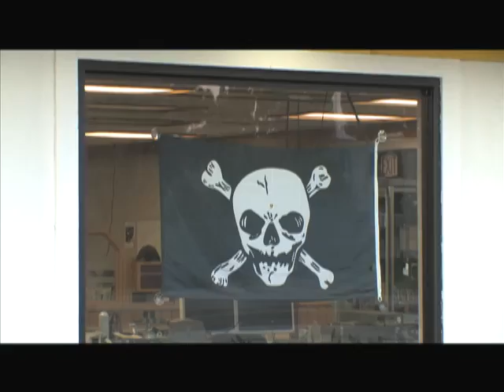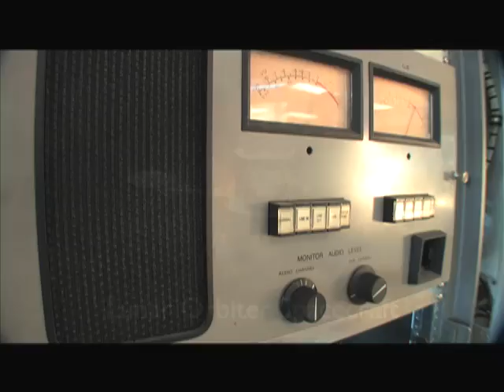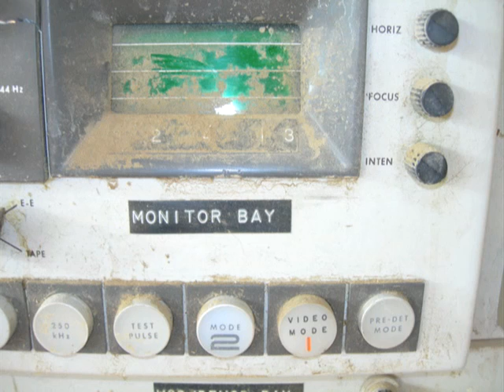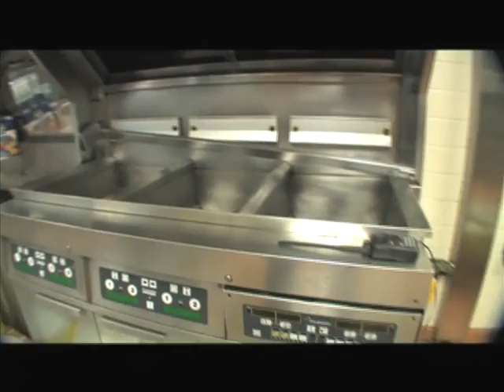This Week in Space, January 15, 2010 - Part 1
This week: the space nation awaits direction from President Obama, Endeavour gets ready to deliver a room with a view, how an abandoned McDonalds is being used to restore closeups of the Moon, a space telescope finds new planets, plus an interview with Hubble-Hugger-In-Chief John Grunsfeld.